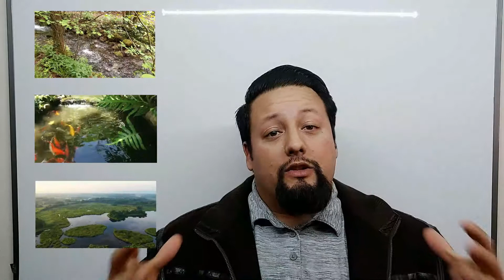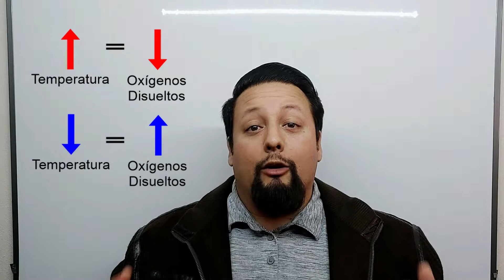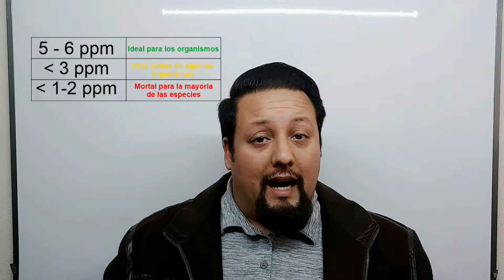Análisis de Agua (Oxígenos disueltos) Parte 3// 🔥🔥🚀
En este tutorial aprenderán sobre el parámetro de Oxígenos Disueltos que se analiza en el agua de una forma fácil y sencilla!!!

Saludos